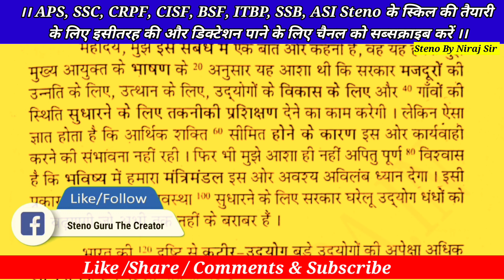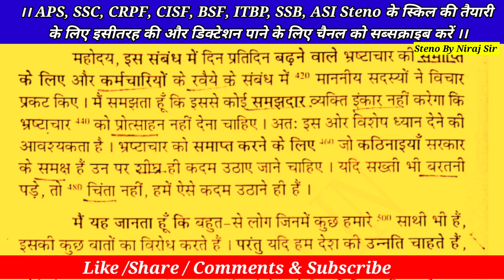#74 steno dictation 80 WPM | 80 WPM Hindi dictation | shorthand 80 WPM | CRPF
steno dictation 80 WPM | 80 WPM dictation | 80 WPM Hindi dictation | shorthand 80 WPM | CRPF 80 WPM Hindi dictation || हिंदी स्टेनो डिक्टेशन क्लास || CRPF || CISF ASI Steno
Also query -
80 wpm
80 wpm english dictation

80 wpm hindi dictation

80 wpm shorthand dictation

K

80 wpm dictation

80 wpm hindi dictation ramdhari

gupta

K

K

80 wpm hindi dictation op shukla

80 wpm marathi dictation

80 wpm shorthand Dictation

Exam के लिए अति महत्त्वपूर्ण टॉपिक पर डिक्टेशन PDF :- डाउनलोड करें
डिक्टेशन PDF :- डाउनलोड करें

80 WPM Hindi dictation
hindi steno dictation 80 WPM.
crpf dictation
1- मंगल इन्स्क्रिप्ट हिन्दी टाइपिंग सीखने के लिए ई-बुक
SSC Stenographer
CRPF ASI Steno
CRPF steno
SSB ASI Steno
ITBP Steno
High court Stenographer
APS Steno
Parliamentary reporter
Junior assistant
Clerk typing
English typing
Hindi typing
Shorthand
Steno
Hindi Shorthand
KVS Steno
Shorthand exam
Steno exam
Typing exam
Typing test
Skill test
Steno class by Niraj sir
Hindi Shorthand by Niraj sir
steno symbol
Sabd chinh

1- मंगल इन्स्क्रिप्ट हिन्दी टाइपिंग सीखने के लिए ई-बुक